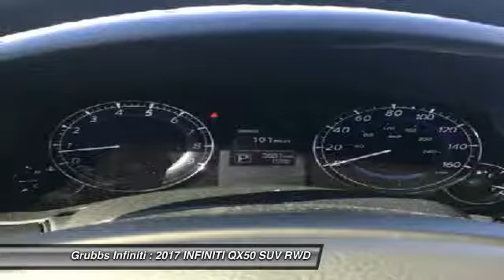2017 INFINITI QX50 Dallas TX, Ft. Worth TX, Grapevine TX HM386607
Grubbs INFINITI
1500 E State Highway 114